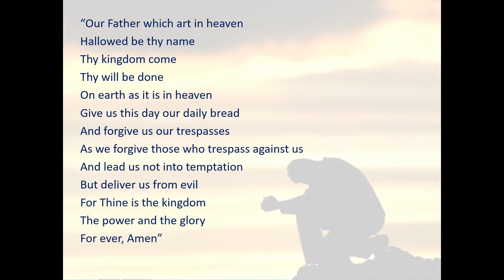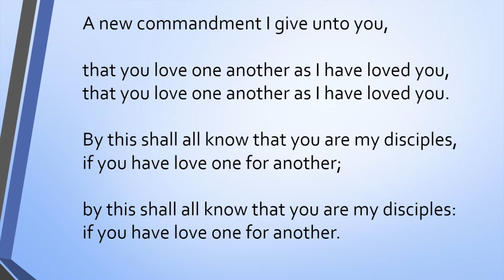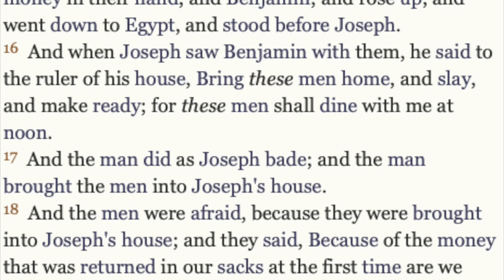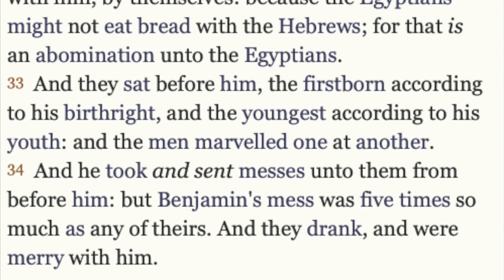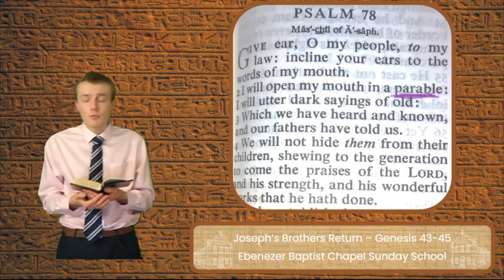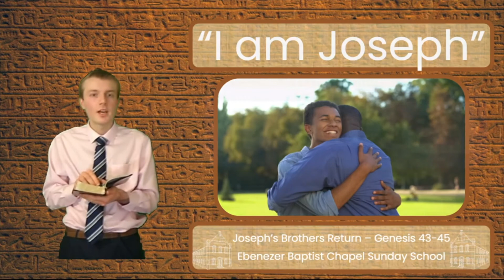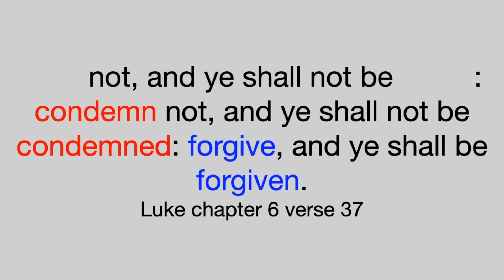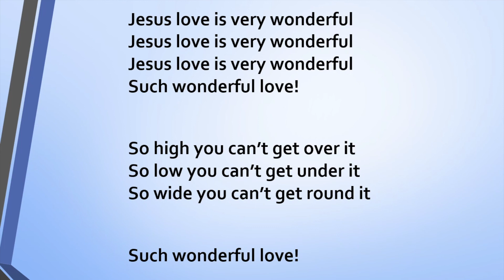49. Joseph Forgives - Sunday School